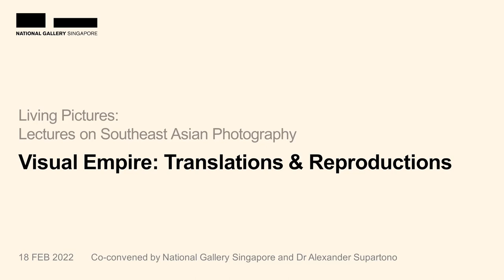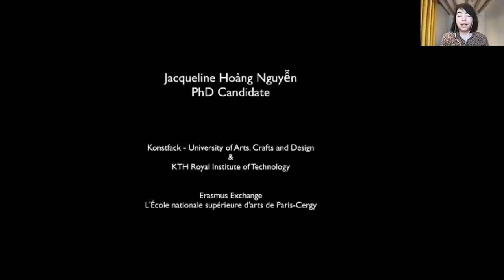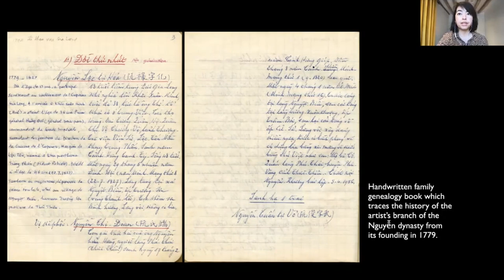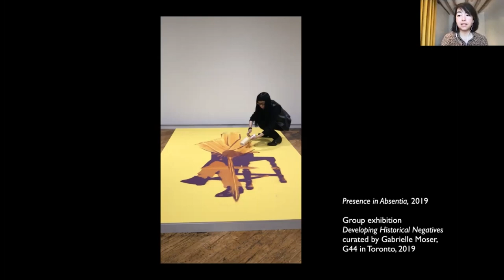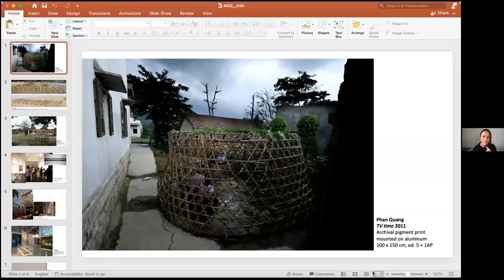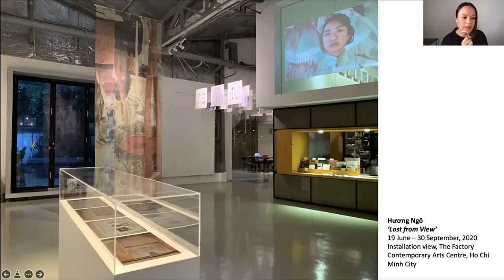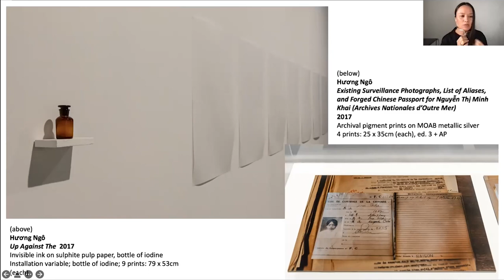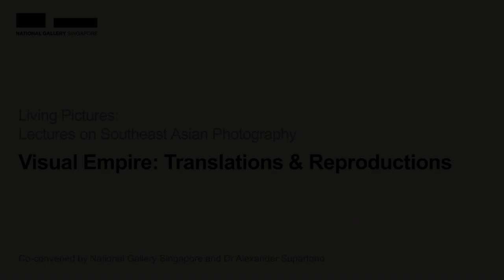Visual Empire: Reproductions & Translations | Jacqueline Hoàng Nguyễn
VISUAL EMPIRE: REPRODUCTIONS & TRANSLATIONS

*Excerpts of this lecture have been removed at the request of the speaker*

Once called “La perle de l’empire,” Indochina was understood as one of France’s benevolent and civilising enterprises. Within the context of colonial expansion, photography played a substantial yet overlooked role in defining vernacular forms of modernity for the indigènes.

In this lecture, Jacqueline Hoàng Nguyễn focuses on the international mobility of Vietnamese photographers during the first quarter of the 20th century and the role photography played in anti-colonial struggles. By mapping a network of Vietnamese photographers, Visual Empire investigates the translation of photographic technology, the dissemination of photographic equipment and, through the technological lens, the restoration of a modern Vietnamese subject.

Jacqueline Hoàng Nguyễn is a visual artist who uses archives and a broad range of media to investigate issues of historicity, collectivity, utopian politics and multiculturalism via feminist theories. She is a PhD candidate in Art, Technology and Design at Konstfack University of Arts, Crafts and Design and KTH Royal Institute of Technology. Nguyễn completed the Whitney Museum’s Independent Study Program in 2011, an MFA and post-graduate diploma in Critical Studies from the Malmö Art Academy in 2005, and a BFA from Concordia University in 2003. Her work has been shown internationally, such as at the Borås Art Biennial (2021); Trinity Square Video, Toronto (2019); and Sharjah Art Foundation (2018).

About the Discussant

Zoe Butt is a curator and writer whose practice centres on building critically thinking and historically conscious artistic communities and fostering dialogue among cultures of the Global South. She was Artistic Director, Factory Contemporary Arts Centre, Ho Chi Minh City (2017–2021); Executive Director and Curator, Sàn Art, Ho Chi Minh City (2009–2016); Director, International Programs, Long March Project, Beijing (2007–2009); and Assistant Curator, Contemporary Asian Art, Queensland Art Gallery, Brisbane (2001–2007). She has been published widely and is a MoMA International Curatorial Fellow; a member of the Asia Society’s Asia 21 initiative; and member of the Asian Art Council, Solomon R. Guggenheim Museum. She is currently a PhD candidate with CREAM, University of Westminster, London.

About “Living Pictures: Lectures on Photography in Southeast Asia”

Anticipating a major photography exhibition at National Gallery Singapore in late 2022, “Living Pictures: Lectures on Photography in Southeast Asia” invites experts to share their research on facets of photography in Southeast Asia. The series was co-convened by National Gallery Singapore and Dr Alexander Supartono.

This lecture took place on 18 February 2022 and was recorded live on Zoom.

The comments and opinions expressed in this video are those of the speakers, and do not necessarily represent the views of National Gallery Singapore.